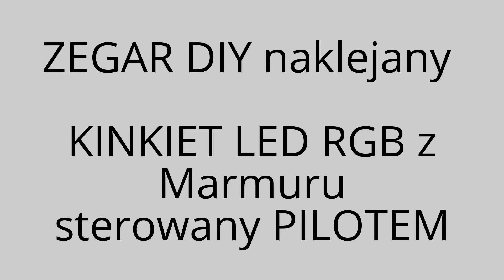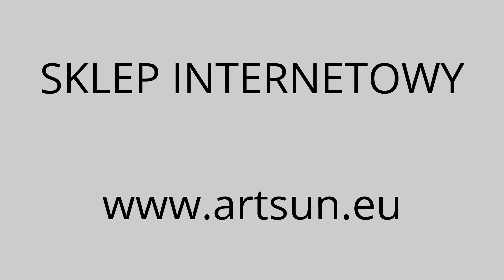ZEGAR DIY naklejany KINKIET LED RGB z Marmuru sterowany PILOTEM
KINKIETY i  ZEGARY   LED  RGB  o powierzchni z  kryształów  soli kamiennej ,transparentnego naturalnego onyksu i marmuru.

 Podświetlenie kinkietów i zegarów  sterowane jest PILOTEM  którym możesz wybrać :
 16 zaprogramowanych kolorów - w tym biały, programy dynamicznej zmiany kolorów, regulację jasności i szybkości, włączanie i wyłączanie.

 ZAPRASZANY do zakupu.

WALL LAMPS  CLOCKS and LED RGB with an area of salt crystals, transparent natural onyx and marble.

Highlighting wall lamps and clocks controlled by a remote control which you can select:
16 preset colors - including white, programs dynamically change color, adjust brightness and speed. turning on and off.

Welcome to buy.

Uhren Wandlampen und LED RGB mit einer Fläche von Salzkristallen, transparent Natur Onyx und Marmor.

  Hervorhebung Wandlampen und Uhren durch eine Fernsteuerung, die Sie auswählen können, gesteuert:
  16 voreingestellte Farben - einschließlich Weiß, Programme dynamisch ändern Farbe, Helligkeit und Geschwindigkeit. Ein- und Ausschalten.

  Fühlen Sie sich frei zu kaufen.

Music "Two", the contractor Medwyn Goodall (Google Play • eMusic • iTunes).